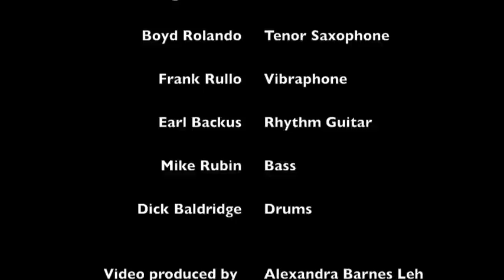The George Barnes Sextet - Lover, Come Back to Me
Electric guitar pioneer and jazz guitar great George Barnes was a consummate and innovative musician whose influential career spanned 44 years. This track was recorded on 23 September 1946, when George was 25 years old and had recently been discharged from the army. With Boyd Rolando on tenor sax, Frank Rullo on vibes, Earl Backus on rhythm guitar, Mike Rubin on bass, and Dick Baldridge on drums, THE GEORGE BARNES SEXTET was George's first jazz recording under his own name, and was produced for the Keynote label by Harry Lim in ABC's Studio E, Chicago.